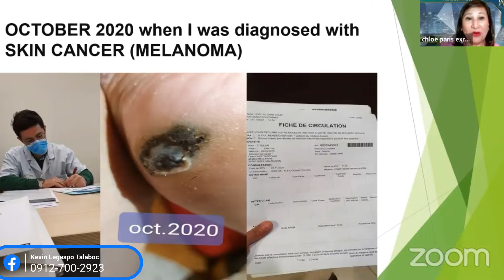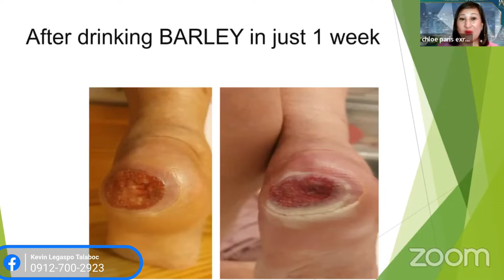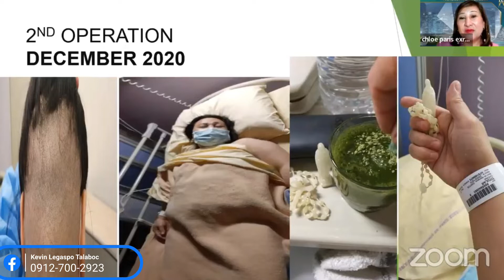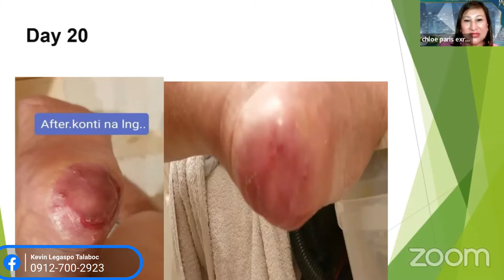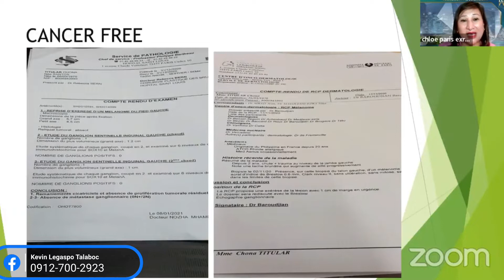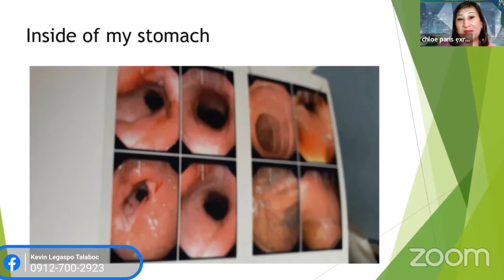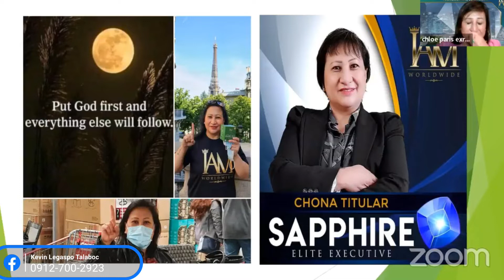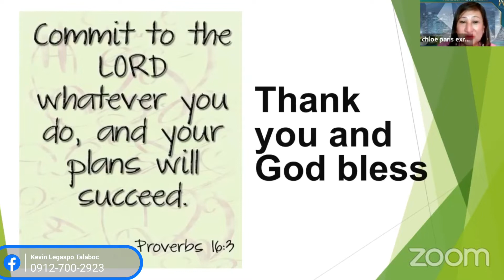Skin Cancer Testimony Worth Sharing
BE A MEMBER OR DISTRIBUTOR!!! CHOOSE YOUR PACKAGE

Copper package 5,600
Equivalent to 6 Boxes of Barley

Bronze package 11,200
Equivalent to 12 Boxes of Barley

Silver package 16,800
Equivalent to 17 Boxes of barley
With Give me 5 Bonus of 15,000

Gold Package 44,800
Equivalent to 45 Boxes of Barley
with Money back Bonus of 40,000

Platinum package 112,000
Equivalent to 112 Boxes of Barley
with Unli Money Back Bonus of 100,000

AMAZING PURE ORGANIC BARLEY 🍃🌱
Let's help save lives for those who are suffering  from:

🔹Cancer
🔹Goiter
🔹 Myoma
🔹Asthma
🔹Arthritis
🔹 Diabetes
🔹Bronchial Problem
🔹 Prostate  Problem
🔹High Cholesterol
🔹Alzheimer's
🔹 Thyroid Problem
🔹 Liver Problem
🔹 Kidney Problem
🔹 Colon Problem
🔹 Heart Problem
🔹Ovarian Problems
🔹 Poor Memory
🔹Stroke 🔹Constipation 🔹Urinary Track Infection (UTI) 🔹Weal Body 🔹 Anemia 🔹Back Pain 🔹Cyst 🔹Lupus 🔹 Dengue 🔹 Hepatitis 🔹Vertigo 🔹Pneumonia 🔹Allergy 🔹Hypertension 🔹Psoriasis 🔹Other Degenerative Diseases?

Do you want to cure it in a natural but fast way? Have you tried different products sold in the market but no effect?

Discover the hidden power of BARLEY ORGANIC GRASS. It contains 68 nutritional benefits. It protects various organs (heart, stomach, liver, lungs, kidney, etc).

Benefits of PURE ORGANIC BARLEY
(Young Barley grass from Australia)
▪️Destroys cancer cells
▪️Prevents arthritis
▪️Lowers blood sugar
▪️Lowers cholesterol
▪️Improves blood circulation
▪️Boosts energy
▪️Builds immunity against diseases
▪️Slimming toxin remover
▪️Smoothens and whitens
▪Cures and prevents allergies
▪Prevents colds and flu
▪Slows ageing process